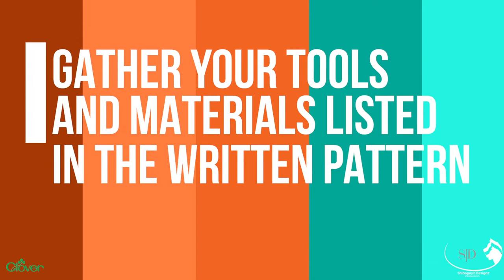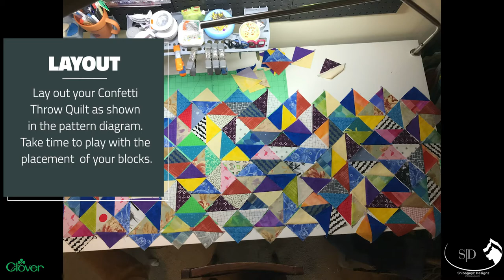Confetti Quilt Bed Runner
Join Shannon and Jason Mullett-Bowlsby, the dynamic DIY duo known as the Shibaguyz as they explore Clover tools and give you their recommendations!